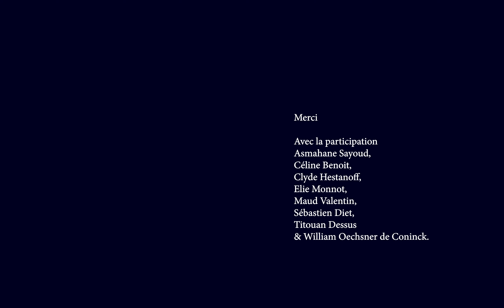MENTHE À L'EAU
Après le concours du 72h, la recherche de la nouvelle version.
(Réalisé en 72 heures pour le concours de court métrage du Grand Paris Sud. Le tout en plan séquence sans aucun montage.)

Avec la participation de :
Elie Monnot, William Oechsner de Coninck, Maud Valentin, Asmahane Sayoud, Sébastien Diet, Titouan Dessus & Céline Benoit.

Un grand merci & bon visionnage !